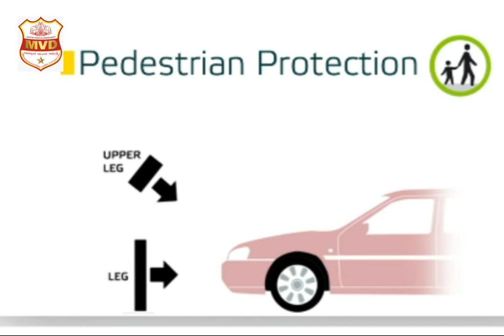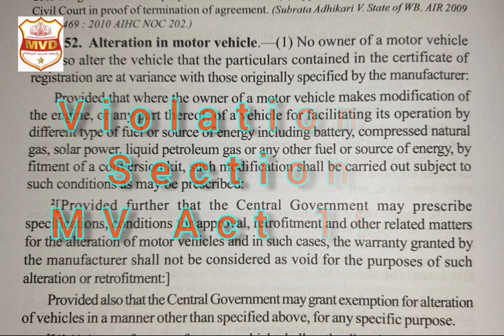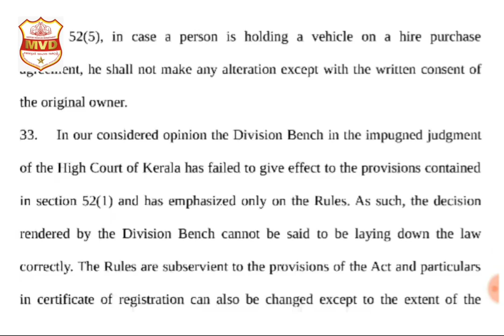ക്രാഷ് ഗാർഡ് ഒരു ഗാർഡല്ല | say no to crash guard | MVD Kerala | Awareness video